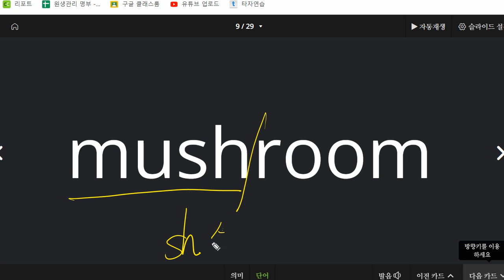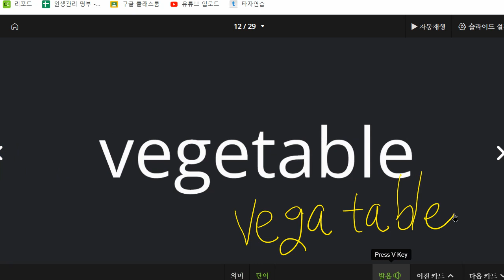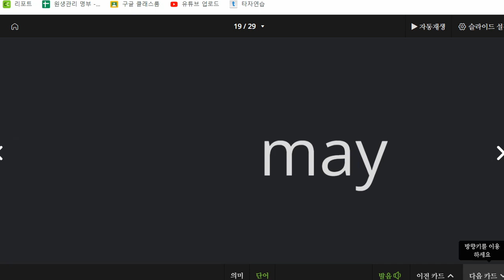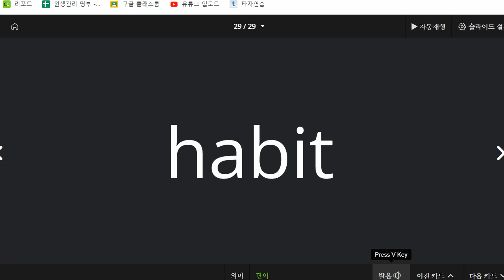박청용 2022 11 04 초등 어휘 재점검 결과 성취도 80